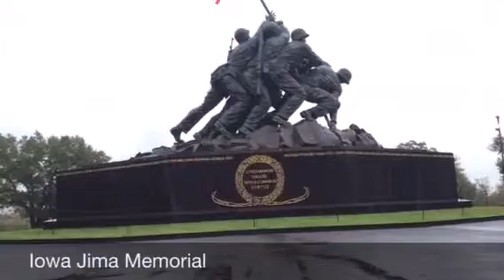D.C. Trip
Song: cristofori's dream - David Lanz